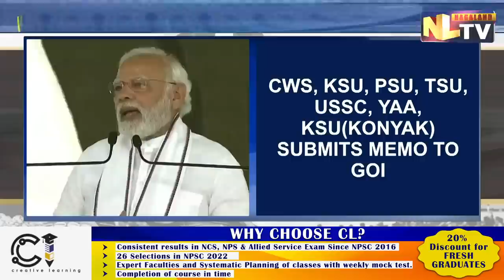ENSF SUBMITS MEMO TO PM MODI IN DEMAND FOR FRONTIER NAGALAND STATEHOOD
The seven federating units of the Eastern Naga Students’ Federation(ENSF) submitted a five-point memorandum on October 7 to Prime Minister Narendra Modi to look into the demand for a separate ‘Frontier Nagaland’ state. The memorandum was submitted through the Deputy Commissioners by Chang Wedoshi Setshang, Konyak Students’ Union, Khiamniungan Students’ Union, Phom Students’ Conference, Tikhir Students’ Union, United Sangtam Students’ Conference and Yimkhiung Akheru Arihako. ENSF informed that the six districts of Tuensang, Mon, Longleng, Kiphire, Noklak and Shamator have been neglected by successive governments in the state of Nagaland for the past 59 years. ENSF also remarked that the people of Eastern Nagaland have faced ineffable discrimination in the hands of the biased and prejudice leaders. Notably, ENSF asked the Government of India to proactively look into the cherished dream of people of Nagaland over the demand for Frontier Nagaland demand